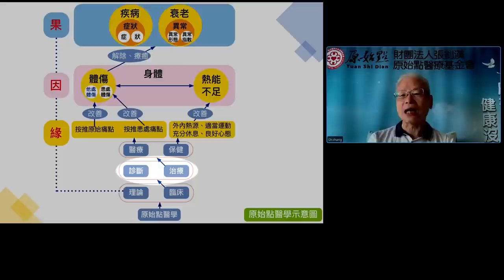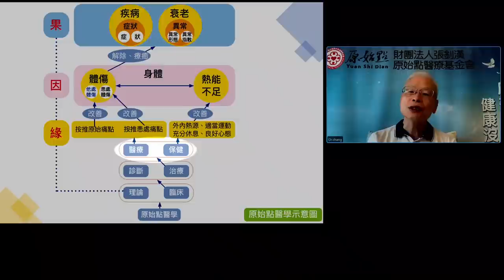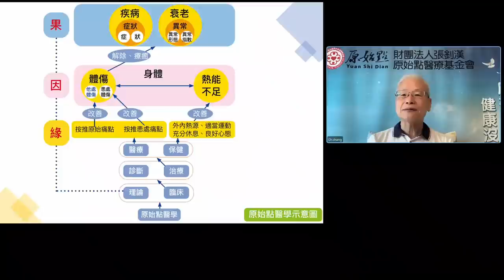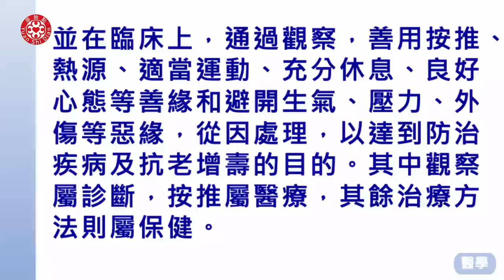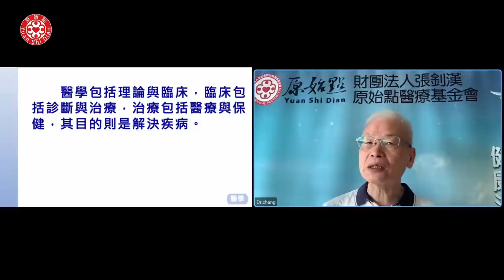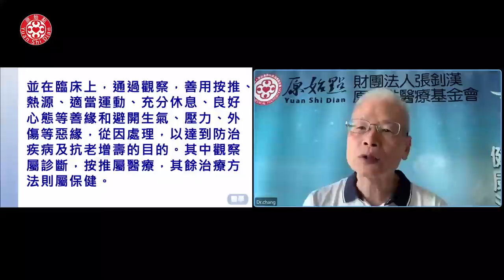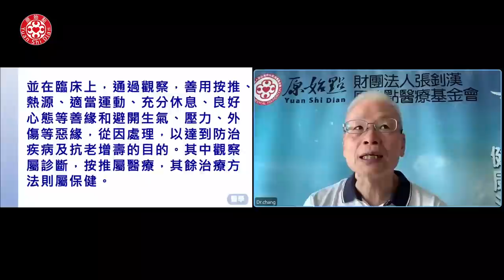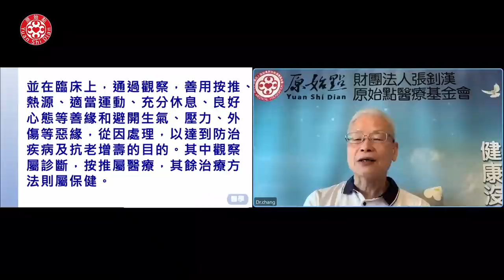2023/6/4 張醫師線上課程 主題 : 原始點醫學示意圖